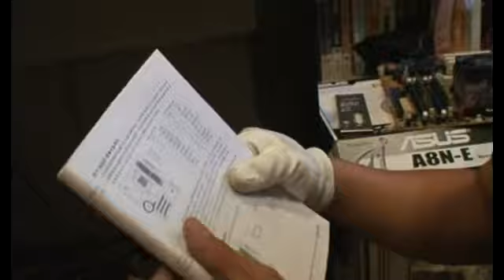喬巴號rebirth-08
20090612